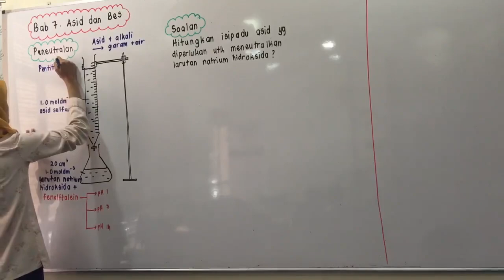PTTI KIMIA SPM : Peneutralan oleh Cikgu Fana